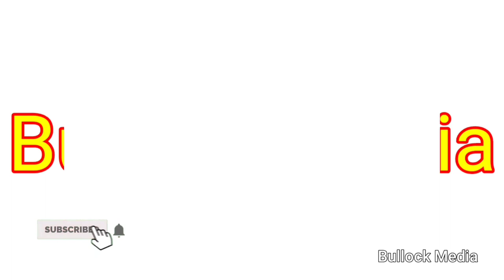bullock cart mud ride | bullock cart race | bullock cart videos | bullock media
bullock media presents bullock cart mud ride bullock cart ride bullock cart race bullock cart videos bulls farms oxen.